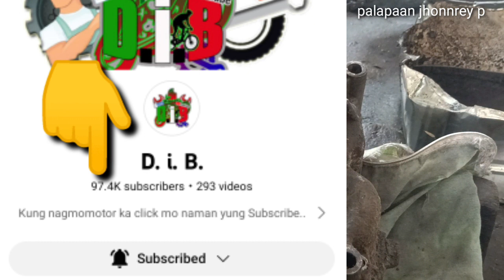NKADALAWANG BABA NA SA MANILA MAINGAY PAREN TMX 155 SPRING LANG NG KICKER ISUE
guys Dito nyo ko makikita sa fb page ko follow namn Po at Lagi tayo live Dito